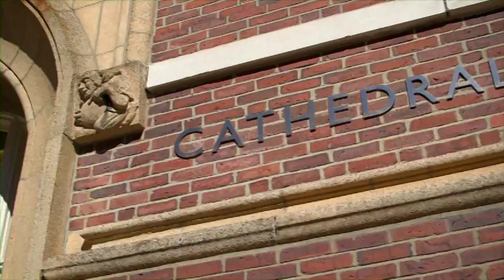The Cathedral High School Difference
Students and parents from Cathedral High School in Boston talk about what makes the urban, co-ed, Catholic, 7-12 college preparatory in the South End different from other schools.